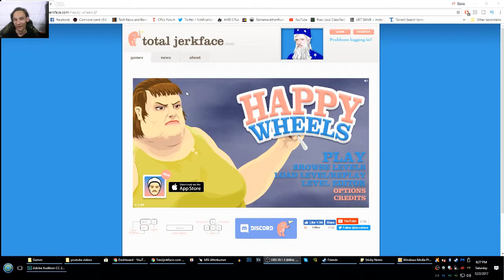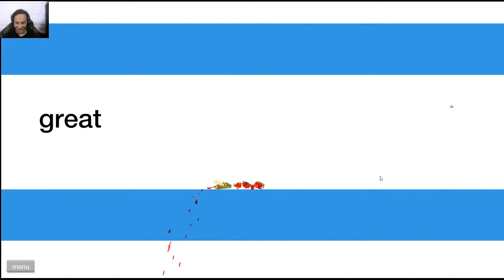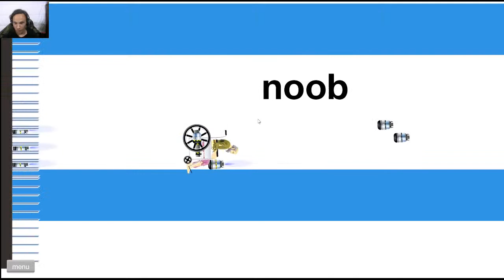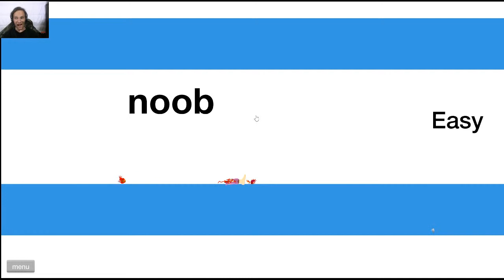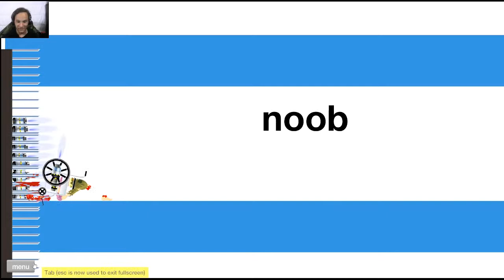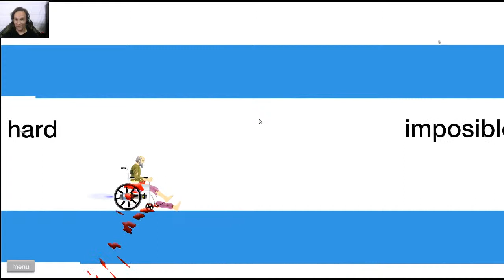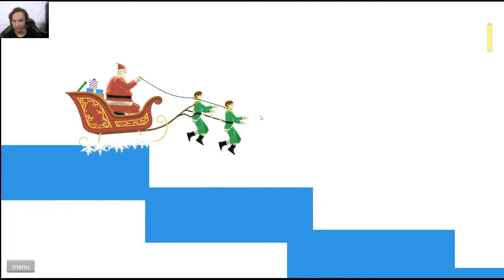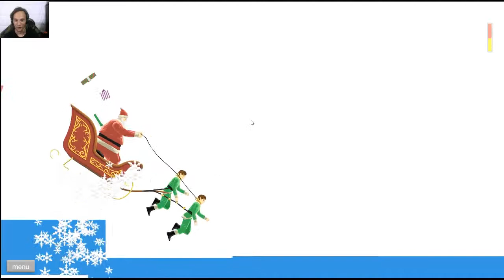Happy Wheels Broken Bone Simulator